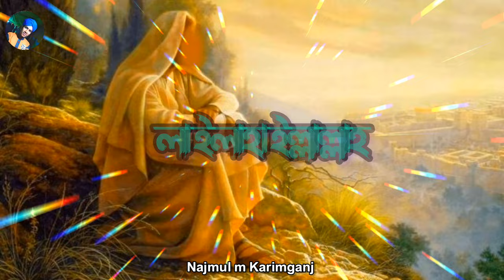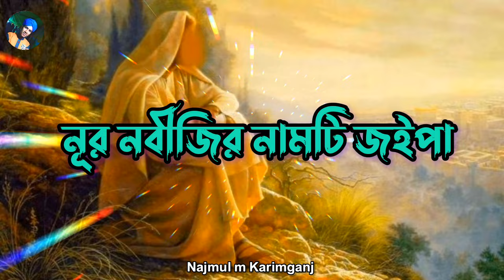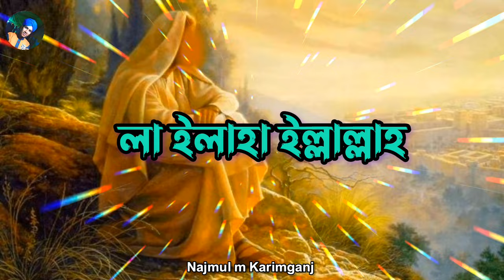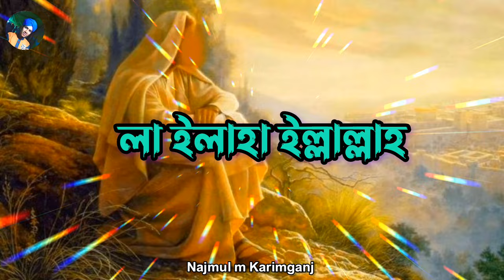আল্লাহ আদম নবী বানাইলা। বাংলা জিকির। ক্বারী বদরুল হক শিল্পী নজমুল হক bangla jikir। new jikir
bangla jikir
new jikir
new jikir 2023
নতুন জিকির
বাংলা জিকির
ক্বারী বদরুল হক জিকির
শিল্পী নজমুল হক জিকির